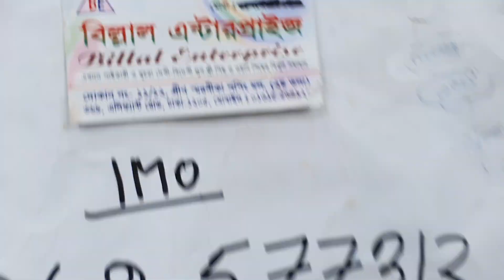৫০ টাকা কমে চুনরি বাটিক থ্রী-পিছ কালেকশন।